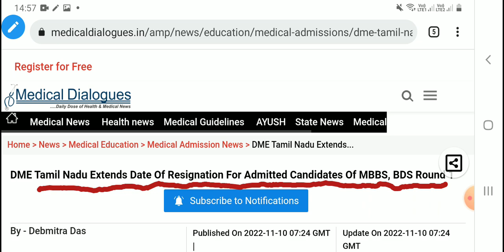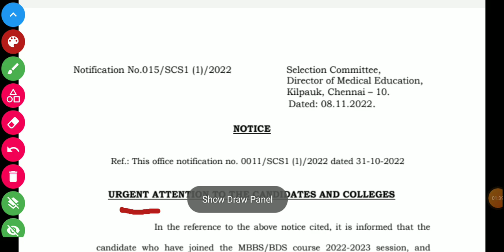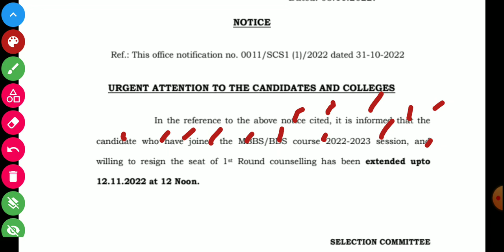Official Notice : NEET UG 2022 Regisnation Date Extends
Official Notice : NEET UG 2022 Registration Date Extends | neet 2022